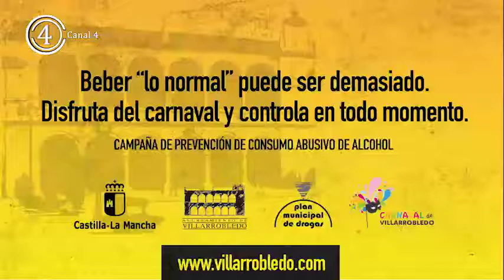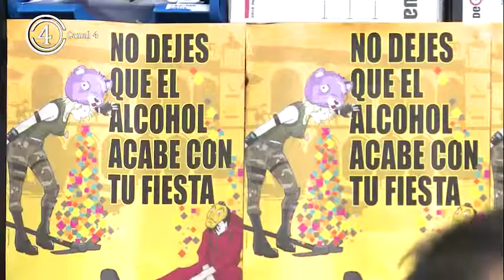La Concejalía de Juventud la campaña “No dejes que el alcohol acabe con tu fiesta”